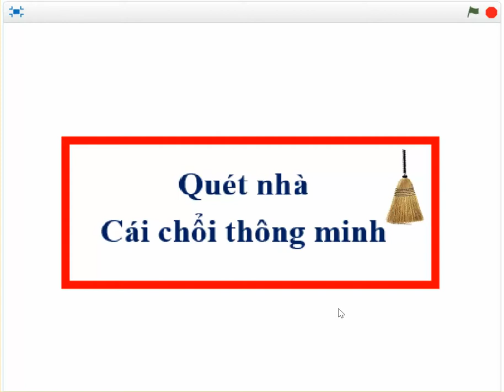B16 Vol4. Bài tập lập trình Scratch.